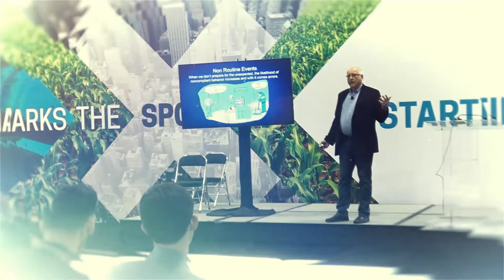How Drone Mapping Can Help Crime Scene Investigations and What to Look for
Join the #1 drone training platform and community for only $47 per month.  Part 107 test prep, courses, videos, webinars, expert advice, business training, and so much more.  Total, unlimited access to everything for one low monthly investment, plus you can cancel at any time.  Check it out

Check out some of our favorite equipment:
64gb Micro SD Card

Timestamps
00:22 - Paul introduces Neal Carter to listeners
01:03 - Neal explains how car scene investigations are conducted
01:42 - How does Neal collaborate with police officers?
02:27 - What kind of data is available for reconstructing accidents?
03:05 - What kind of car accidents does Neal deal with? Is drone mapping done for all accidents?
04:04 - How is drone mapping and photogrammetry being used for accident reconstruction?
05:31 - Can you get better data using a drone? Is drone mapping data comparable to data derived from a 3D laser scanner?
06:24 - Can drone mapping data provide faster data? What is the turnaround time?
07:09 - Discussing the criticality of building up your flying skills before venturing into crime scene reconstruction
08:13 - What are the various KPI’s ? What are the various things that crime scene re-constructionists look at?
10:20 - What are the consequences of processing data incorrectly?
11:17 - Neal shares his contact information
11:45 - Can you learn about accident reconstruction at the Drone U Fly-in?